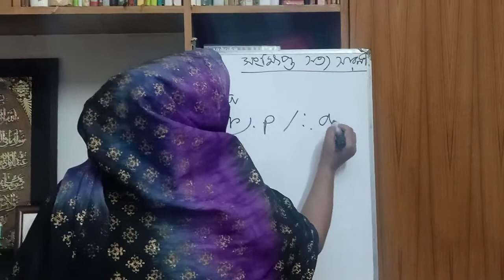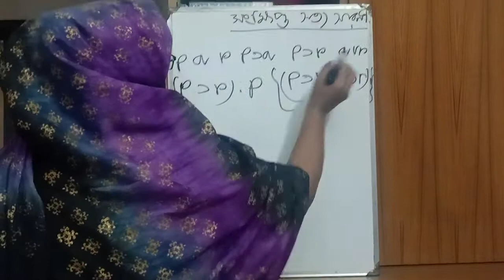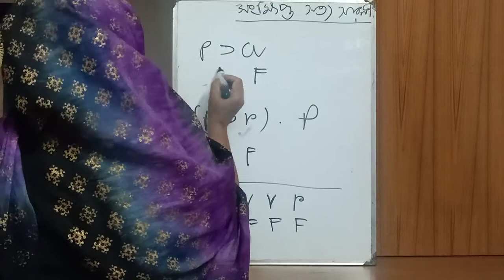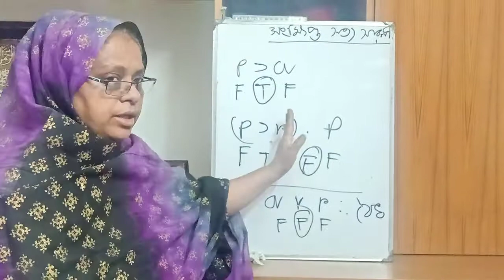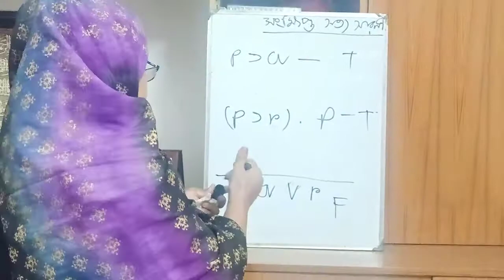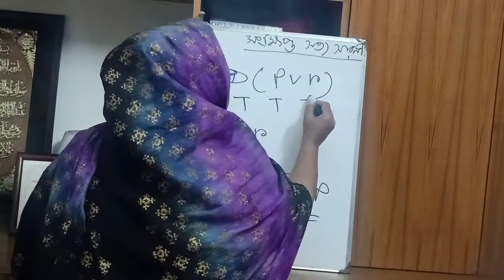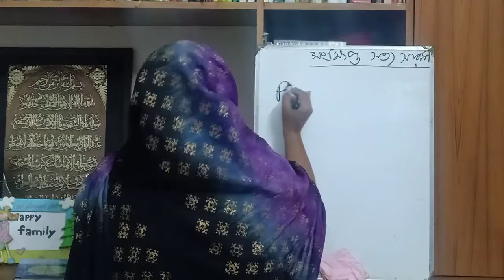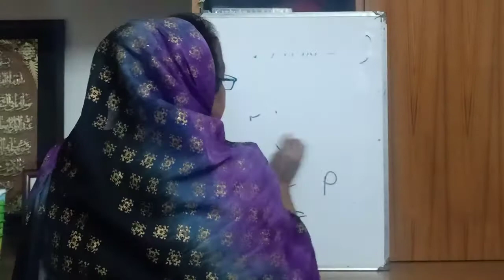symbolic logic _3rd year_lecture 10